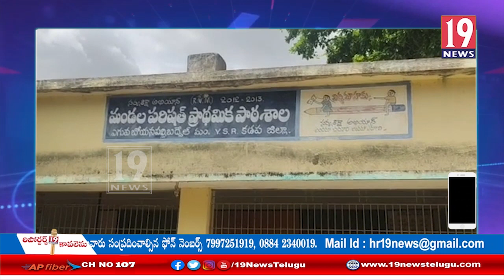బద్వేల్ లో ఓ అమ్మాయిని బలిగొన్న ప్రేమ వ్యవహారం: కడప జిల్లా